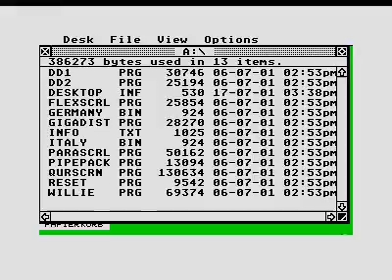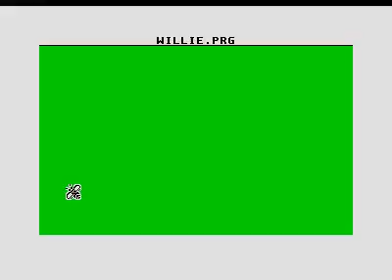insignificant demo for Atari ST (3)